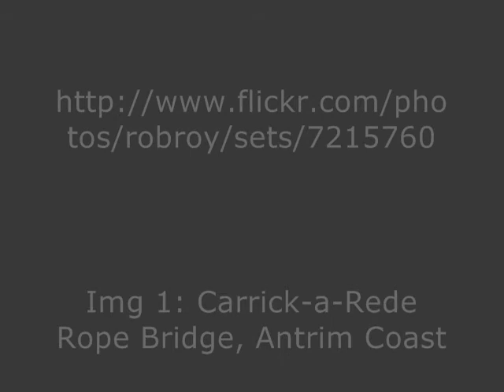The Irish Girl (Cover) - June Tabor - Peter Bond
This is a tribute to the writer of this beautiful song Peter Bond, who I am led to believe was a folk singer/songwriter doing the circuits 1970's - 1985, I could find very little about him, but if this song is anything to go by, I would imagine, hearing and seeing him live a great pleasure.

It is sung by June Tabor on her album "Against The Streams" in 1994.

Many thanks Duncan and Ron, you gave me an opportunity to sing something very beautiful and I am honoured to join you.

It was very hard to source the lyrics - so I had to listen and write them down, there is a chance the first lines may be misinterpreted:

I walked on a northern shore
Where the sandywort sped on before the ocean's blast
The grass ran like lemmings for the dune's high edge
And I thought it meant like the grass
We bend in the driving gale
and scarcely paused to think what makes the wind so strong
or if there's a refuge from the drivers flag
But then I heard the saddest song
of the Irish Girl
The Irish Girl

Her eyes through a sparkling red
like raindrops on a laurel when the moon appears
She sang of her sorrow through the stinging spread
and through the sweeter brine, the salt of tears,
I weep for the lost of a love
Who's gone brooding now and silent as a standing stone
Two sides of a coin we rolled a battered roll
but in time he chose to leave alone
His Irish Girl
His Irish Girl

I touched her and spoke my name
for it seems she didn't know me for the song she sang
she said, oh I know your face but here's the shame
for though I knew the boy, who knows the man
and I wept who might turn for the fool
who never saw the joys that make a blind man smile
seeking his fortune while the brightest jewel
was within his reach all the while
The Irish Girl
His Irish Girl